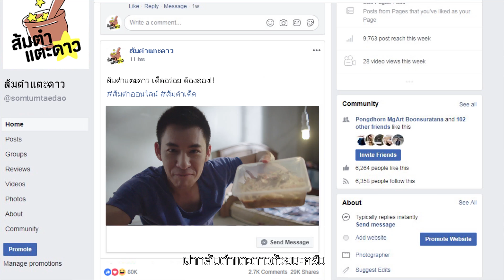ผู้บ่าวรองเท้าแตะ (รัก ฝัน ส้นตีน) - ก้อง ห้วยไร่ [Official MV]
ผู้บ่าวรองเท้าแตะ (รัก ฝัน ส้นตีน)
บทเพลงแห่งความรักบนเส้นทางของความฝัน แม้ไม่มีสิ่งใดให้เป็นของขวัญ แต่ใจฉันเป็นของเธอ สนับสนุนโดย รองเท้าแตะตราม้าดาว .พุ่งทะยานไปให้ถึงดาว ติดต่อสั่งซื้อได้ที่

คำร้อง/ทำนอง/ควบคุมการผลิต : บิทเติ้ล สุทธิสิปป์ ฐิติธนพันธ์
เรียบเรียงเสียงประสาน : สุจินต์ กุลชนะรงค์

ไม่ได้ใส่รองเท้าจระเข้
ไม่ได้ดูเท่ดั่งคนในฝันใคร
พี่ใส่รองเท้าแตะ เดินไปตามความฝันไกล
ไม่รังเกียจกันใช่ไหม

ไม่ได้ใส่รองเท้าข้างละแสนแปด
เดินย่ำกลางแดดไม่เคยทดท้อใจ
มีใบหน้าน้องคอยประคองความฝันเอาไว้
ถึงส้นตีนพี่ดำ พี่ก็จะย่ำต่อไป

ผู้บ่าวร้องเท้าแตะ จะแตะเอาดาว
มาฝากเจ้าสาวของคนช่างฝัน
ผู้บ่าวรองเท้าแตะ จะแตะเอาจันทร์
มาฝากให้ขวัญใจได้นอนหนุน
อย่าจากไปไหนเลย อย่าเอ่ยคำลา
รอก่อนเถิดหนา แก้วตาการุณย์
ไม่มีสิ่งไหนจะผูกใจแม่คุณ
มีแค่น้ำอุ่นๆ ออกจากหัวใจให้เธอ

ไม่ได้ใส่รองเท้าตราติ๊กถูก
ถ้าใครล้วงลูกแย่งเธอจากฉันไป
จะเอารองเท้าคีบ ถีบลอยไปแสนไกล
ขอเอาส้นตีนดำๆ ช่วยทำให้เขาเข้าใจ